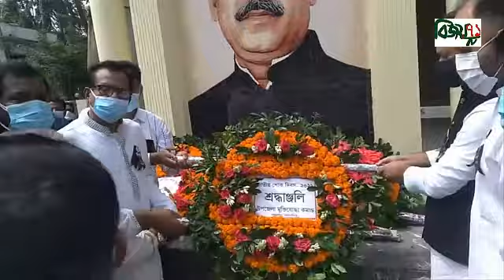Bijoy 71 Tv News, গফর গাওয়ে শেখ মুজিবুর রহমানের ৪৬ তম শাহাদাৎ বার্ষিকী ও জাতীয় শোক দিবস পালিত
জাতির জনক শেখ মুজিবুর রহমানের ৪৬ তম শাহাদাৎ বার্ষিকী ও জাতীয় শোক দিবস  উপলক্ষে উপজেলা প্রশাসনের উদ্দ্যোগে বিভিন্ন কর্মসূচী পালিত হয়েছে। গফরগাঁও উপজেলা প্রতিনিধি মতিউর রহমান মতি জানিয়েছেন,
ময়মনসিংহের গফরগাঁও উপজেলা প্রশাষনের উদ্দ্যোগে জাতীর জনক শেখ মুজিবুর রহমানের ৪৬ তম শাহাদাৎ বাষির্কী উপলক্ষে জাতীর জনকের প্রতিকৃতিতে পুস্পস্তবক অর্পণ দোয়া মাহফিল ও বৃক্ষ রোপন এর মধ্য দিয়ে শোক দিবস পালন করা হয়েছে। গফরগাঁও উপজেলা নির্বাহী কর্মকর্তা মোঃ তাজুল ইসলামের সভাপতিত্বে প্রধান অতিথি ছিলেন স্থানীয় সাংসদ ফাহমি গোলন্দাজ বাবেল এমপি। বিশেষ অতিথি ছিলেন উপজেলা চেয়ারম্যান আশরাফ উদ্দিন বাদল,পৌর মেয়র আলহাজ্ব ইকবাল হোসেন সুমন, সহকারী কমিশনার ভুমি কাবিরী রায়, উপজেলা সাস্থ্য কর্মকর্তা ডাঃ মাইন উদ্দি খান মানিক, গফরগাঁও প্রেস  ক্লাবের সভাপতি আব্দুল্লাহ আল আমিন বিপ্লব,গফরগাঁও থানার অফিসার ইনচার্জ অনুকুল সরকার ও পাগলা থানার অফিসার ইনচার্জ রাশেদুজ্জামান সহ অন্যান্যরা। এসময় বিভিন্ন মন্ত্রনালয়ের পক্ষে বঙ্গবন্ধুর প্রতিকৃতিতে পুষ্পস্তবক অর্পণ করেন  উপজেলা প্রশাষনের  কর্মকর্তা কর্মচারীরা ।